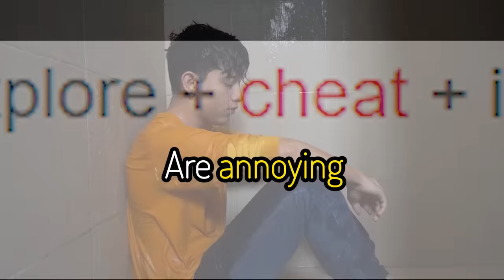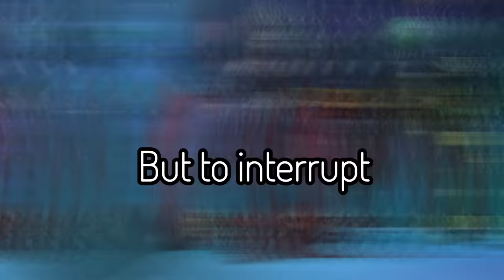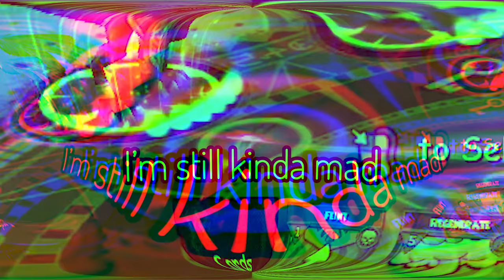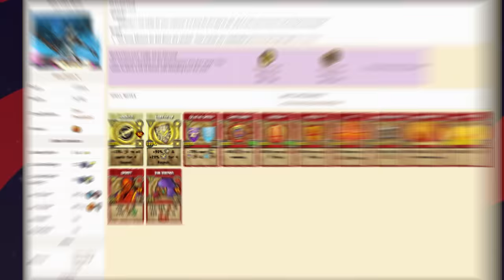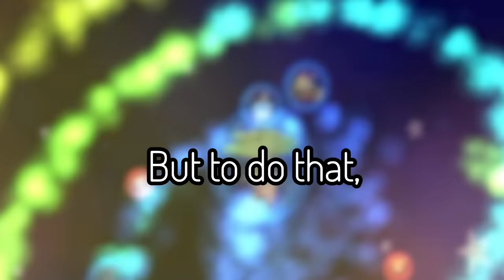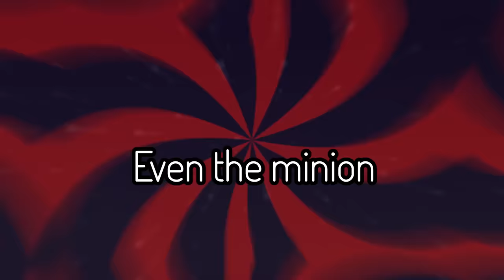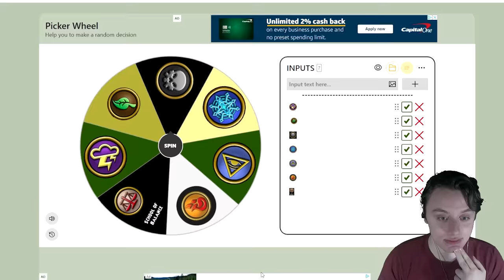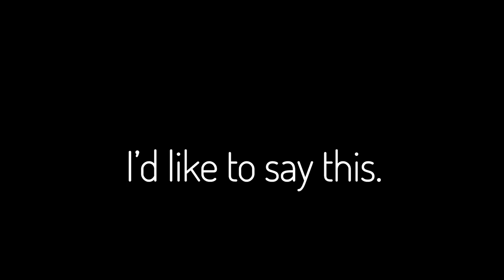Can You Beat Wizard101 Without Dying? (Finale)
Like and sub 4 more :)